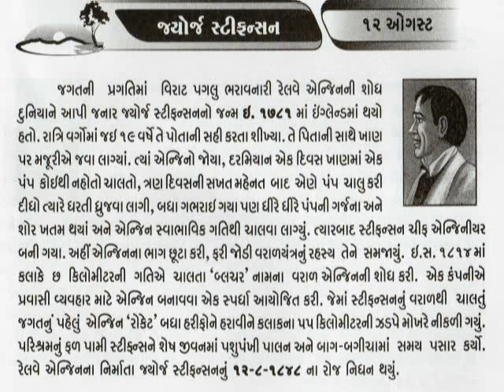12 AUGUST George Stephenson INVENTOR OF RAILWAY STEAM ENGINE 1814@vasant teraiya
George Stephenson (9 June 1781 – 12 August 1848) was an English civil engineer and mechanical engineer who built the first public inter-city railway line in the world to use steam locomotives, the Liverpool and Manchester Railway which opened in 1830. Renowned as the "Father of Railways", the Victorians considered him a great example of diligent application and thirst for improvement, with self-help advocate Samuel Smiles particularly praising his achievements. His rail gauge of 4 feet 8 1⁄2 inches (1,435 mm), sometimes called "Stephenson gauge", is the standard gauge by name and by convention for most of the world's railways._આજનો દિનમહિમા-માનવપુષ્પોની મહેક-